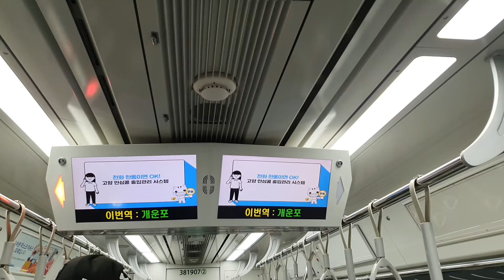코레일 복선광역전철 동해선 모습